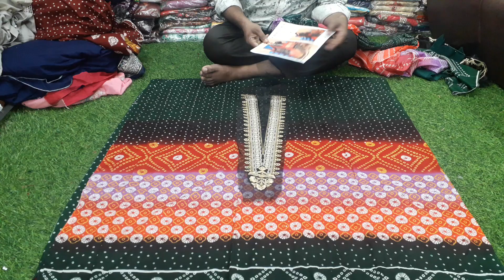cotton three piece only 650 taka